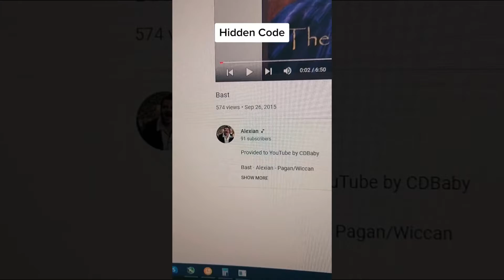Hidden Code - Alexian